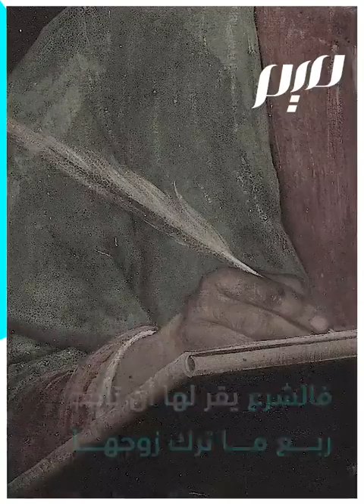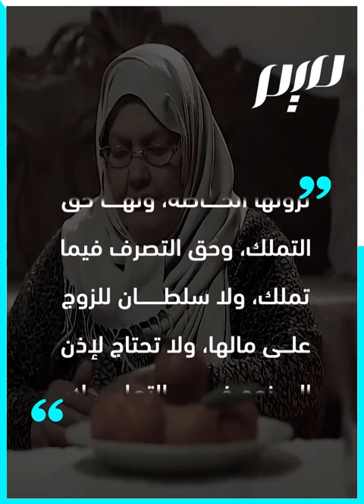حق الكد والسعاية.. استقلال المرأة المالي في الإسلام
اشتغلت بكد وجد مع زوجها في تنمية مورد رزقهما، حتى إذا مات سلبها أهل زوجها مالها، فاشتكت لعمر بن الخطاب فأنصفها.. الكدّ والسعاية: يحفظ حق المرأة المالي في الإسلام.. تعرف عليه!